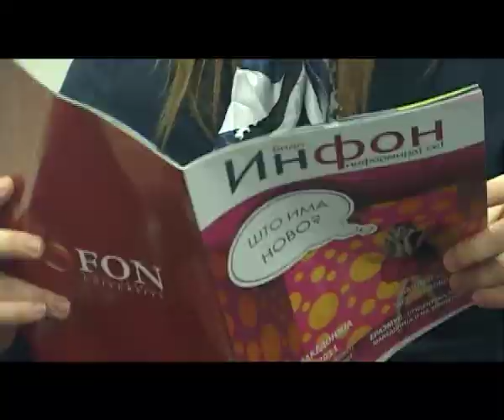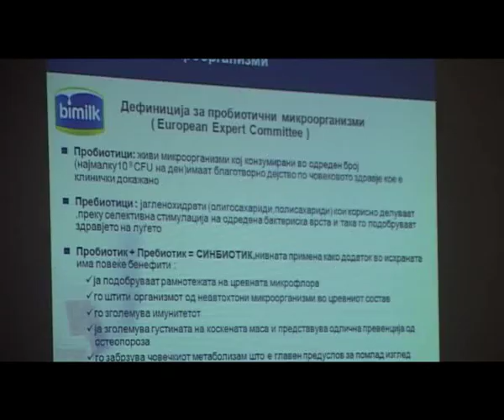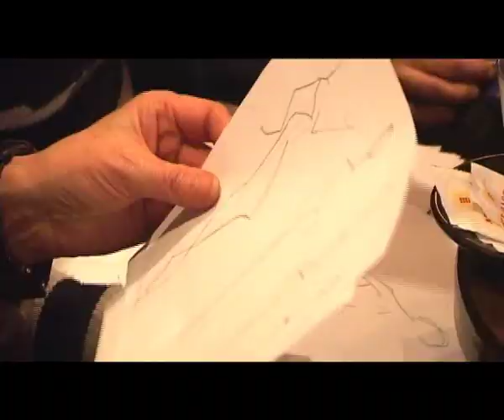BIMILK A FON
FABRIKA NA ZNAENJE